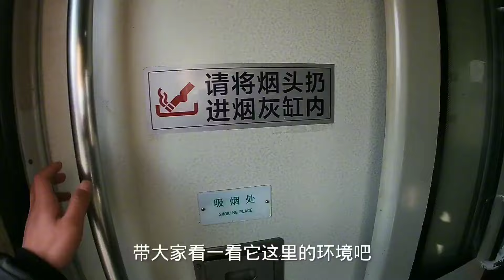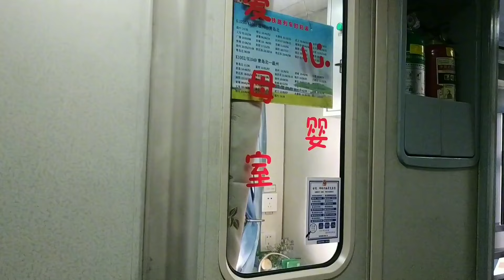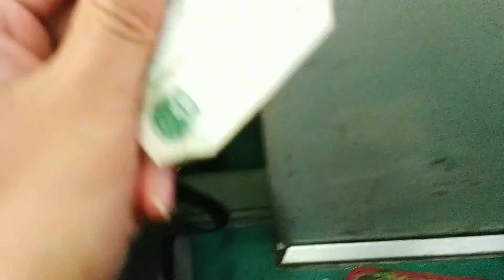K1052次列车吃快餐有多贵？坐火车从青岛到温州，这价格太意外了